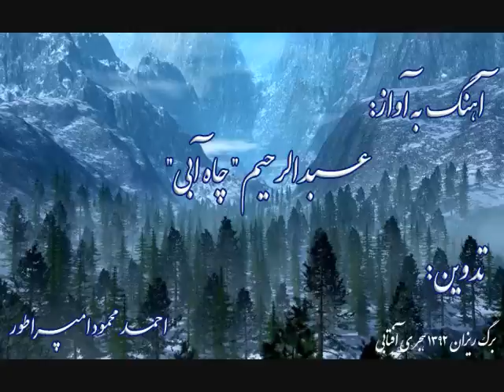Song: Abdul Rahim Chaea be Edit: Ahmad Mahmood Imperator آهنگ: عبدالرحیم چاه آبی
آهنگ به آواز: عبدالرحیم چاه آبی
تدوین: احمد محمود امپراطور
با تصاویر زیبا و دیدن از: ولایت بدخشان افغانستان